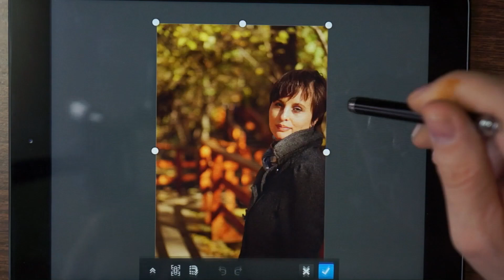Портрет по фотографии. Масляная живопись. Олег Буйко. Oil painting. Painting a portrait.